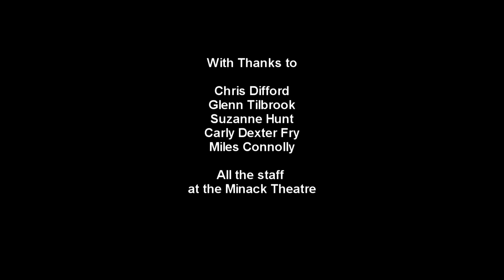Take Me Im Yours - The Minack Theatre - 16th May 2015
Chris Difford and Glenn Tilbrook play Take Me I'm Yours live at The Minack Theatre on the 16th May 2015. Introduced by Miles Connolly